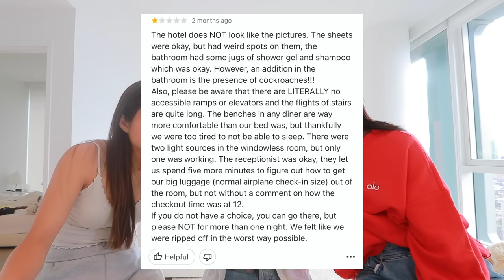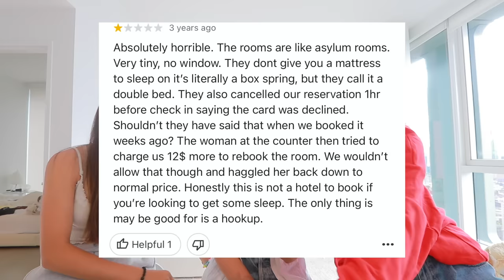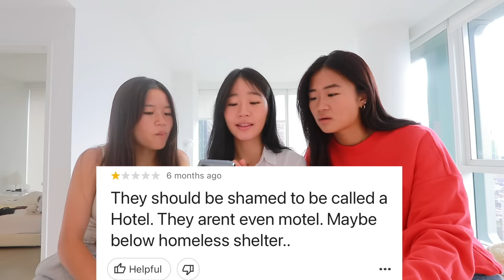WE STAYED AT A 1 STAR HOTEL FOR 24 HOURS | cockroach scare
never again ahaha.